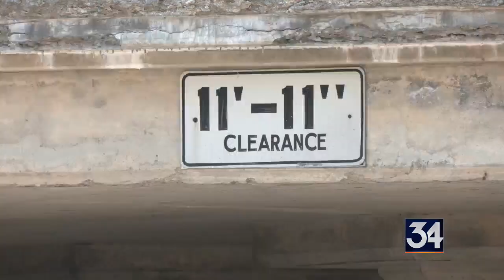Jarvis St. closing for railroad bridge repairs